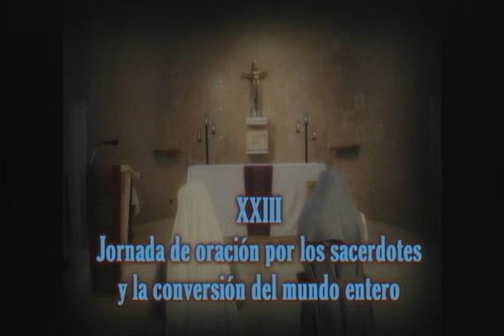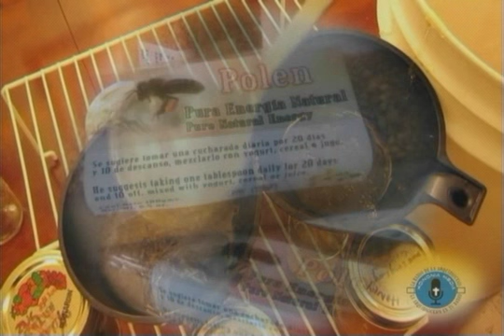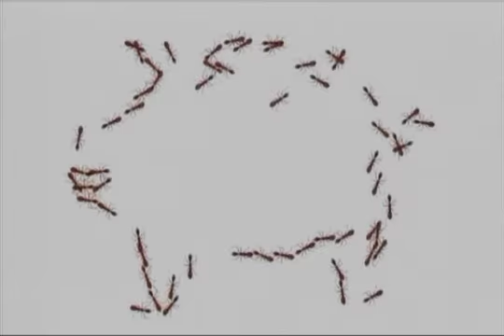LA MISIÓN DEL LAICO 09 05 16